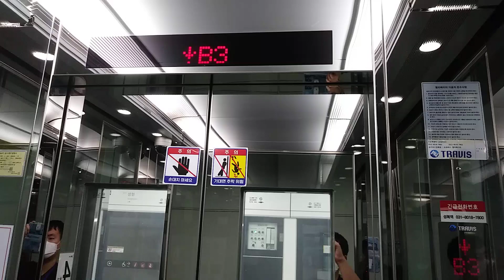경기도 용인시 수지구 수지로 지하 134 성복동 신분당선 성복역 트라비스 엘리베이터 탑사기 (1)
신사 방향